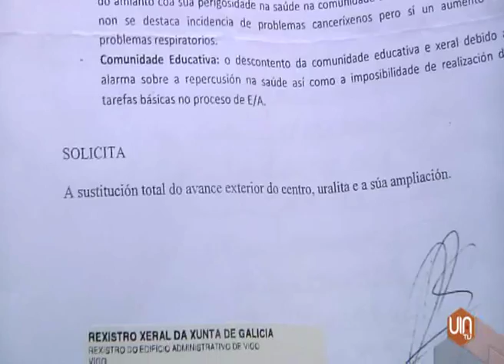El ANPA del CEIP Laredo de Redondela piden el cambio de la cubierta del patio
Los padres del colegio de educación infantil y primaria Leirado se quejan del estado en el que se encuentra la cubierta del patio. Llevan años pidiéndole al Concello y a la Xunta que la arregle pero a día de hoy todavía no han actuado. Temen que se caiga sobre un niño o que sus hijos se pongan enfermos respirando el material tóxico que se desprende.